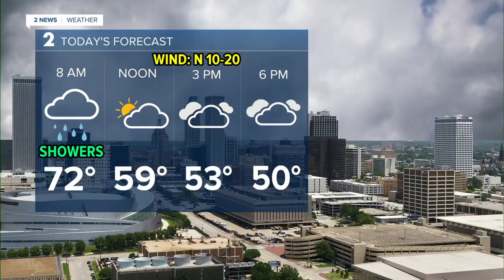Warm morning to a chilly afternoon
Cold front arrives today with falling temps into the afternoon. A few showers are possible as the front moves through. Behind the front expect a cold and wet weekend! Our first freeze and perhaps hard freeze of the season is expected early to mid next week.